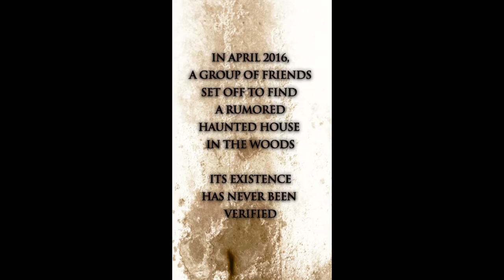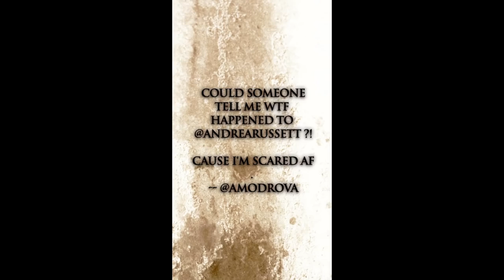Sickhouse Official Trailer 1 (2016) - Snapchat Movie HD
A group of teenagers film a live documentary on the Sickhouse legend to millions around the world.